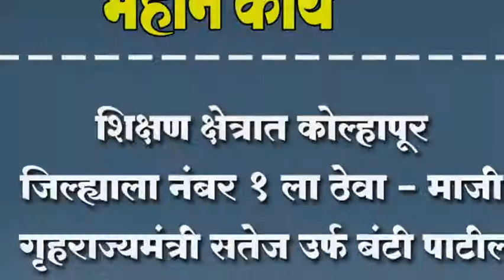शिक्षण क्षेत्रात कोल्हापूर जिल्ह्याला नंबर १ ला ठेवा - माजी गृहराज्यमंत्री सतेज उर्फ बंटी पाटील